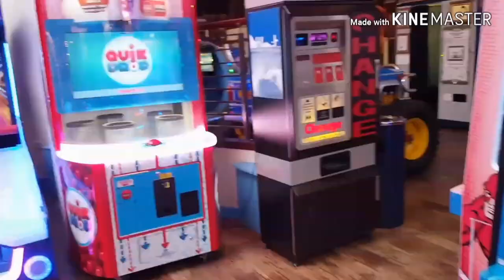Fun Indoor playground | Amusement Arcade Games for kids & family | Review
Hi guys, today Marcus and Mya are playing at Codonas!
Codona's Amusement Park is family run amusement park based in Aberdeen, Scotland.